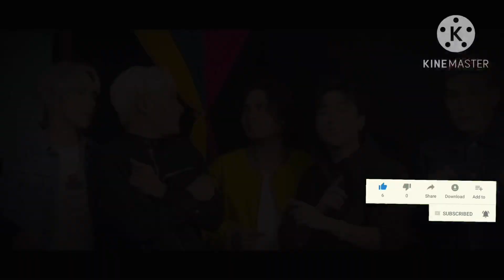SB19 BREAKS ANOTHER SPOTIFY RECORD YET AGAIN!